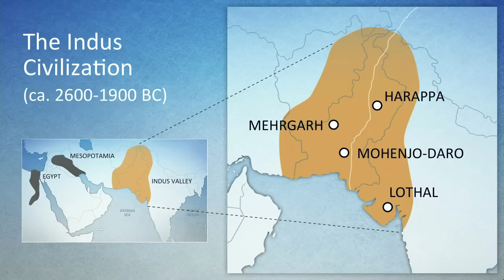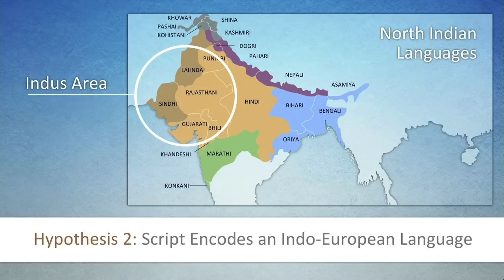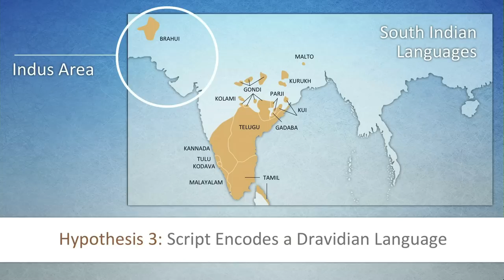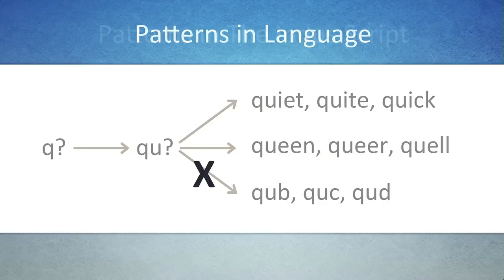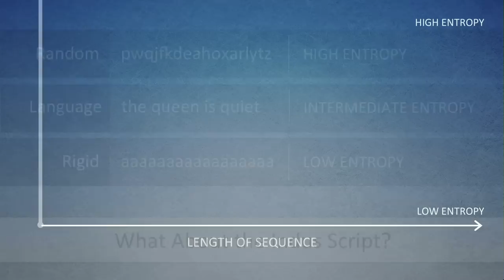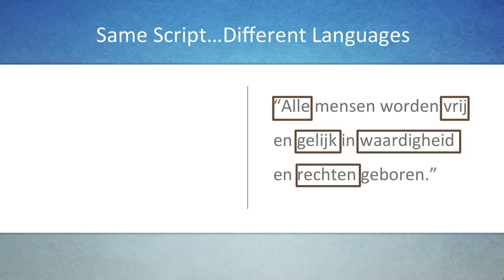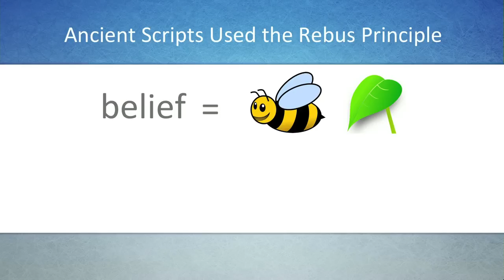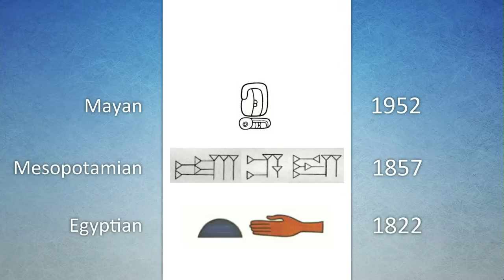A Rosetta Stone for the Indus script - Rajesh Rao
Rajesh Rao is fascinated by "the mother of all crossword puzzles" - how to decipher the 4000 year old Indus script. At TED 2011, he tells how he is enlisting modern computational techniques to read the Indus language, the key piece to understanding this ancient civilization.

Talk by Rajesh Rao.